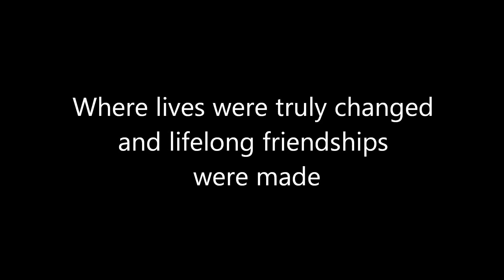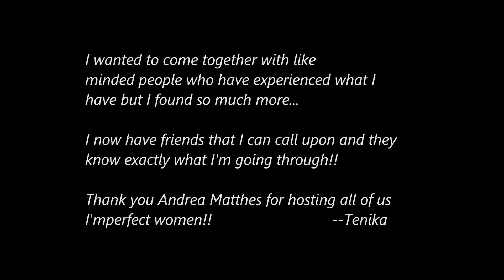I'mperfect Life Health and Wellness Retreat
2015 I'mperfect Life Women's Only Health and Wellness Retreat!